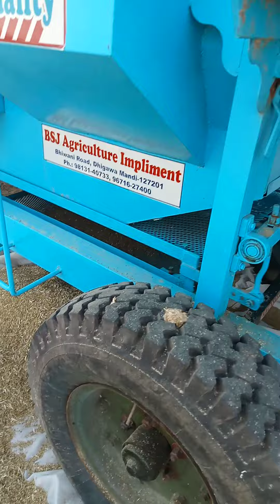September 23, 2022